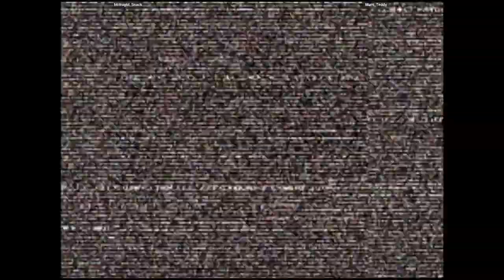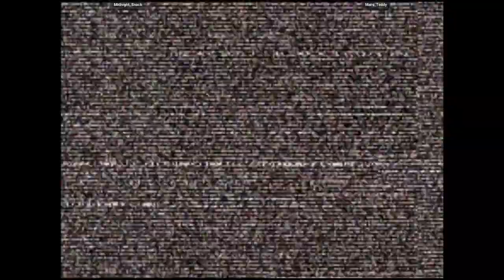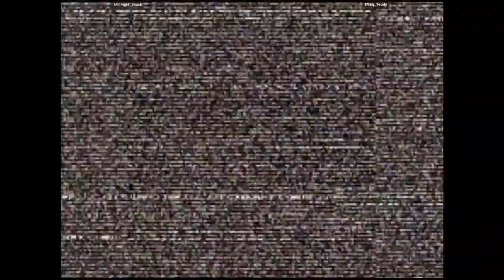CVS2 - Midnight_Snack VS Marq_Teddy | 🇺🇸🇺🇸 Fightcade2